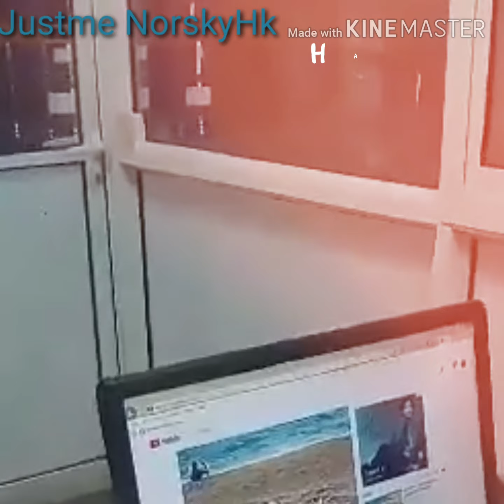Birthday Greetings On YOUR 50th BIRTHDAY my Husband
Published
October 29.2019

Greetings on your 50th Birthday from Your Family and loved ones,from friends and co- workers.

Happy happy 50th Birthday to you my dear Honey Arnel Corcuera may our Dear Father bless you more birthdays to come.
I LOVE YOU and I ALWAYS WILL!kahit puputi lahat ang buhok mo @^@

Justme NorskyHk